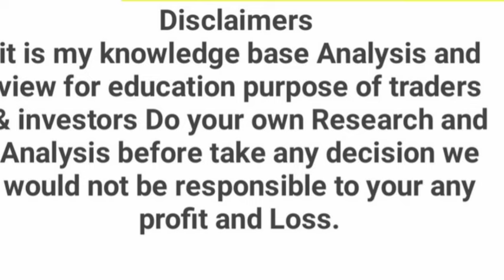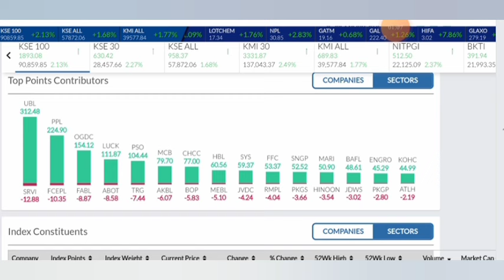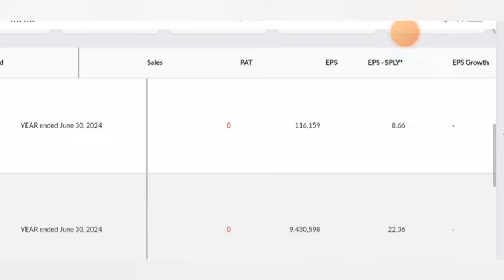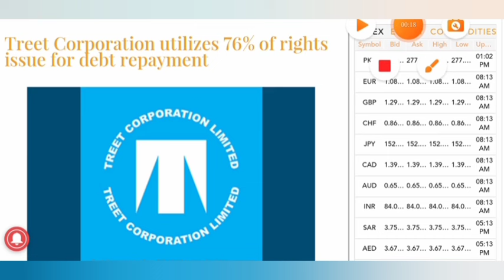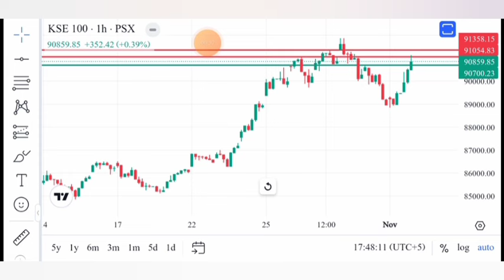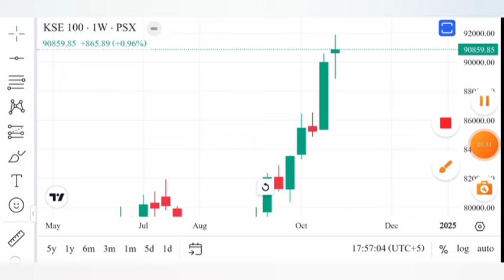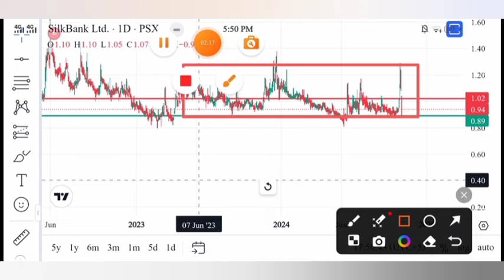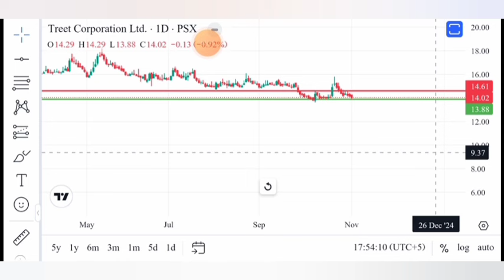PSX | Pakistan Stock Market Review for 04 Nov | Stocks | Trend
PSX | Pakistan Stock Market Review for 04 Nov | Stocks | Trend it is my knowledge base information and Analysis for stocks and pakistan stock market traders and investors knowlege and educational purpose please consult your financial advisor before any decision we are not responsible your any profit and loss